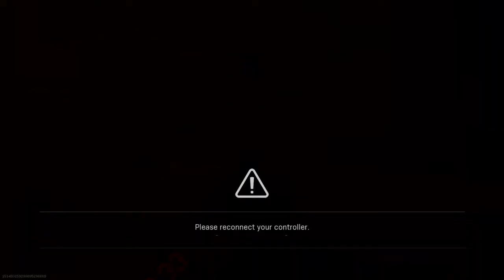13minutes and 30 seconds of sweating. Cod WZ